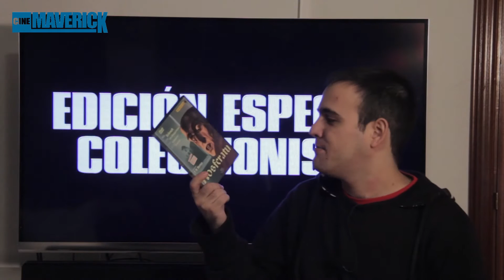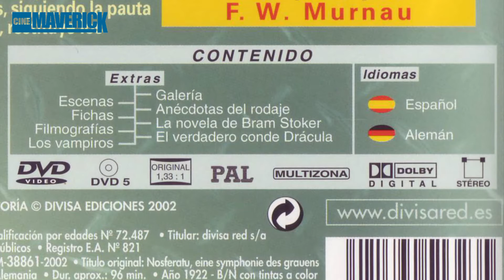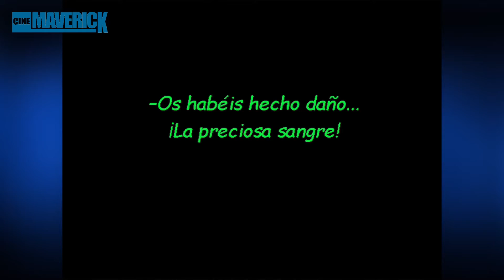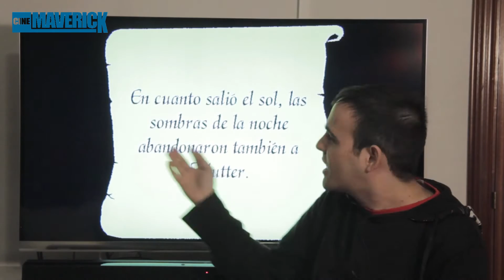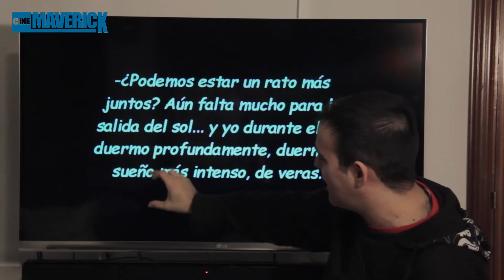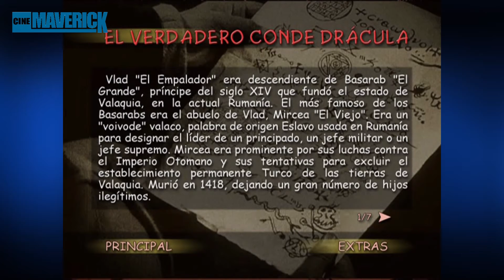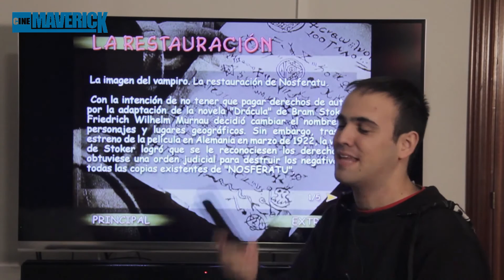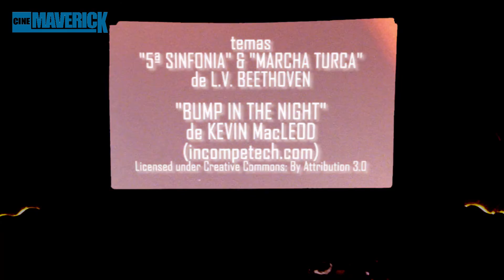6x13 EEC - Nosferatu (1ª Edición)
"Nosferatu" (1922) de F.W. Murnau
Distribuidora: Divisa

presentador: David Díaz
Andrés Puntilloso (Critikator): Daniel Retuerta
guión: David Díaz, Daniel Retuerta & Shathu Entayla
montaje: David Díaz
producido por: P.L.C. Producciones & A.D.J. Proyectos Audiovisuales S.L.